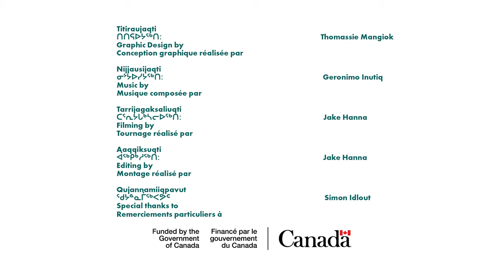Thule Archaeological Site, Resolute Bay - Simon Idlout_Inuktut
Simon Idlout qimirruaqtittijuq Thulekut ittarnisatuqarnik Qausuittuq, Nunavut silatittianganik.

ᓴᐃᒪᓐ ᐃᓪᓚᐅᑦ ᕿᒥᕐᕈᐊᖅᑎᑦᑎᔪᖅ ᑑᓕᑯᑦ ᐃᑦᑕᕐᓂᓴᑐᖃᕐᓂᒃ ᖃᐅᓱᐃᑦᑐᖅ, ᓄᓇᕗᑦ ᓯᓚᑎᑦᑎᐊᖓᓂᒃ.

Simon Idlout takes us on a tour of a fascinating Thule archaeological site outside of Qausuittuq (Resolute), Nunavut.